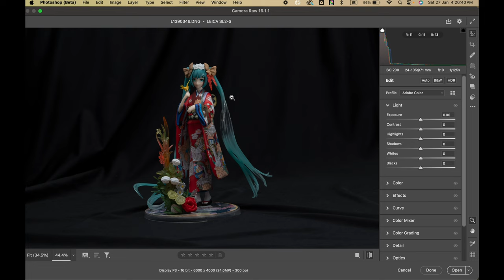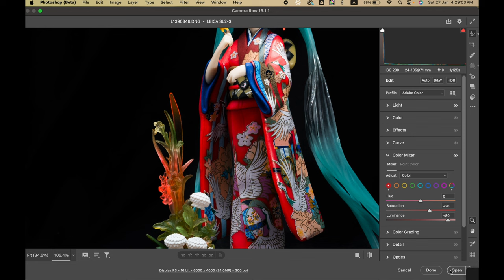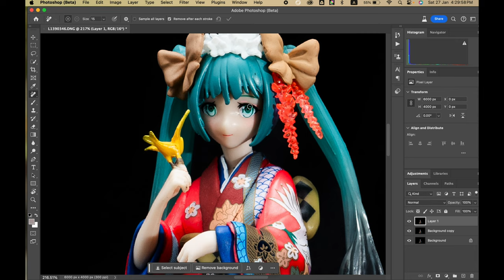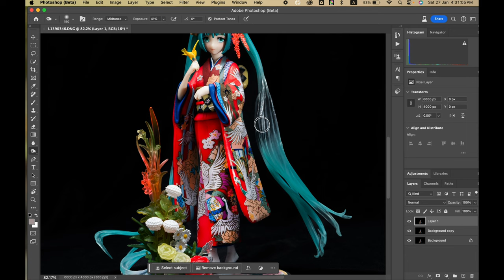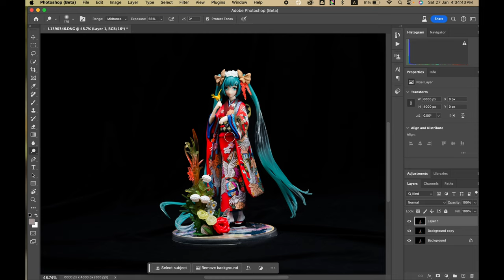Lawrence袐笈㊙️｜如何單燈影出色"初音未來"figure公仔, 影關公都ok